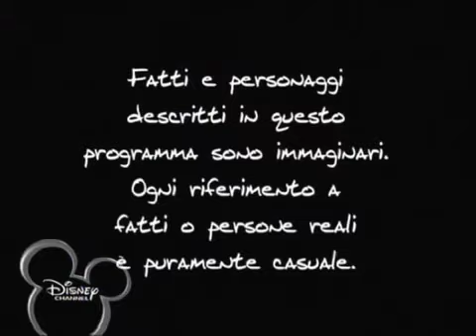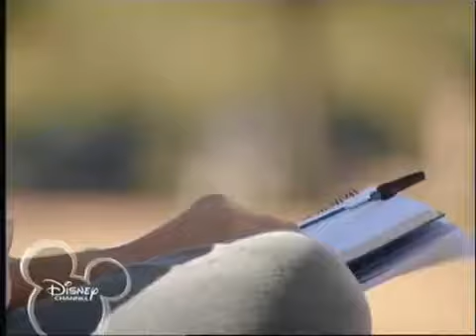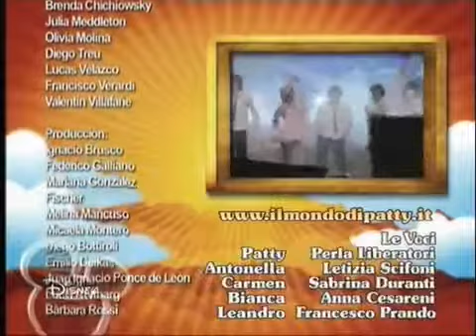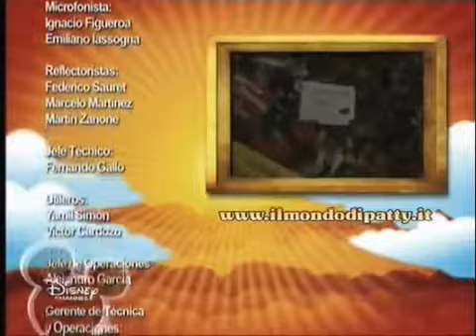Il Mondo di Patty 2x17 La solitudine di Guido